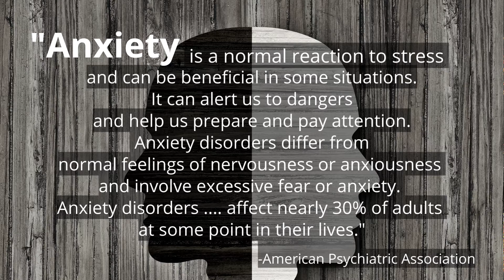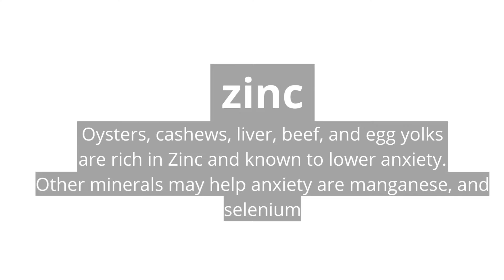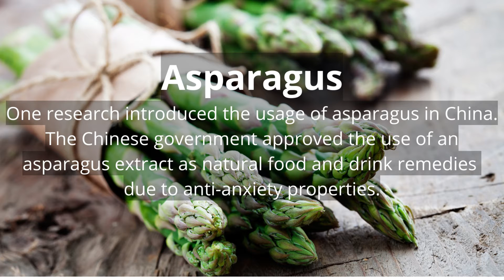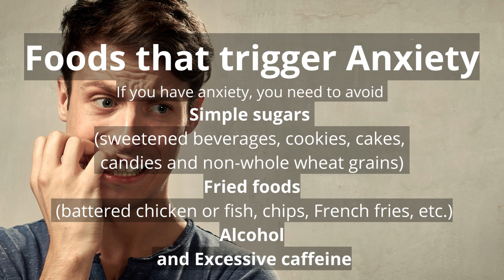Food for Anxiety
Nowadays, many people suffered from anxiety.
There are some commonly used foods which may relieve your anxiety.
Let's review and apply to our table.